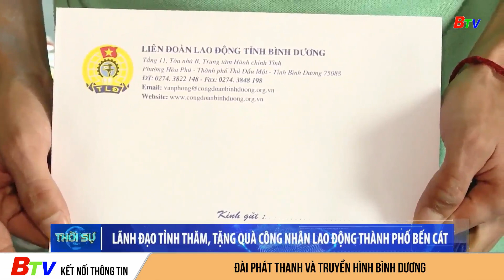Lãnh đạo tỉnh thăm, tặng quà công nhân lao động thành phố Bến Cát